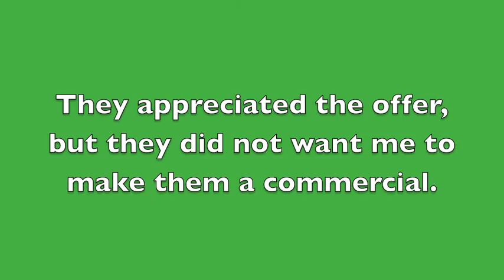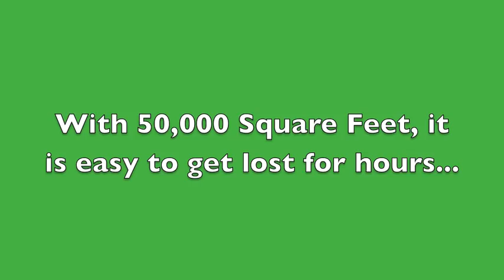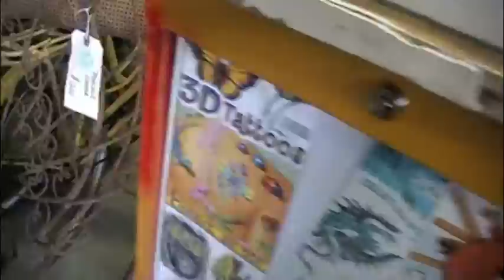My Favorite New Store with Old Stuff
I found a new store full of rare, unique, cool, old, one of a kind type of stuff.  I have already purchased 100's of dollars of stuff from here.  It is really fun to walk around the 50,000 sq ft warehouse.